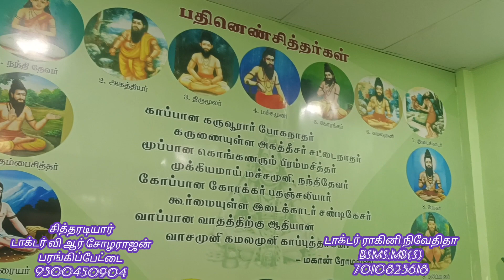மூக்கில் சதை வளர்ச்சி, கட்டி-ஆப்பரேஷன் தேவையில்லை சித்த மருத்துவத்தில் எளிய தீர்வு!